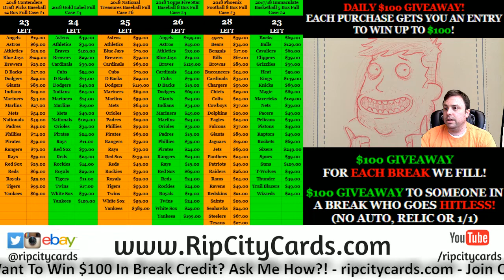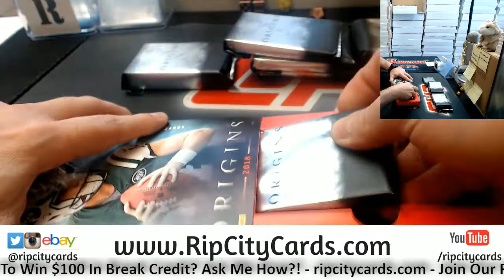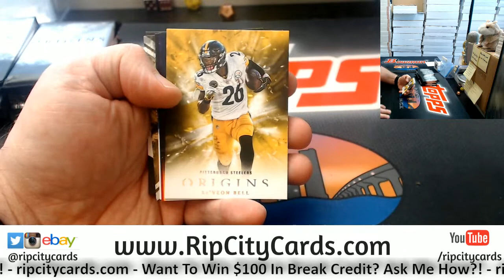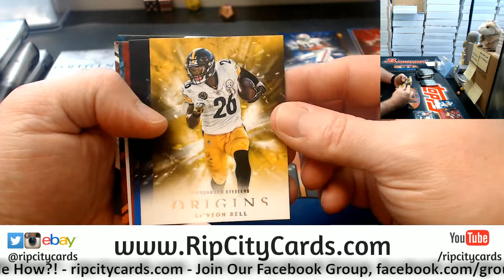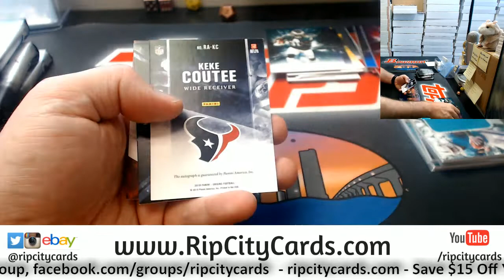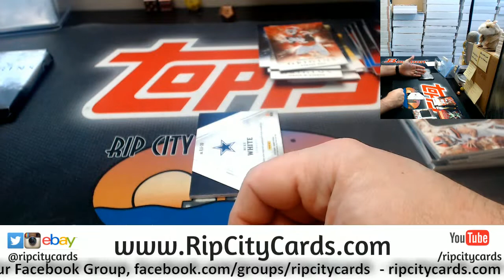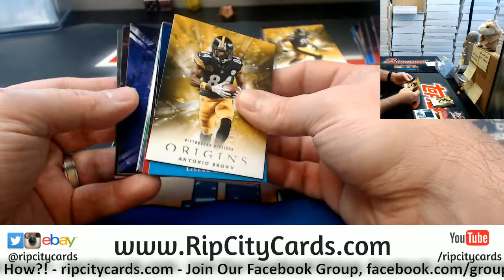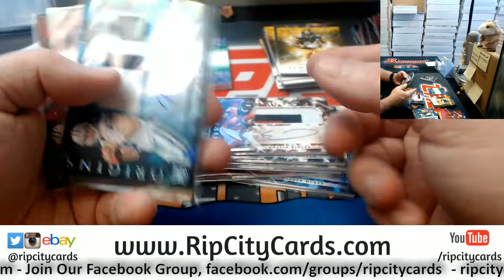2018 Origins Footbal 8 Box #7 ebay